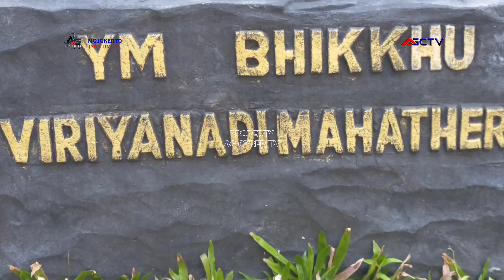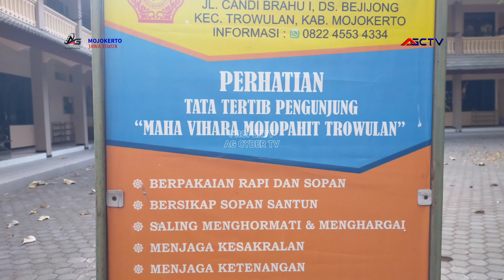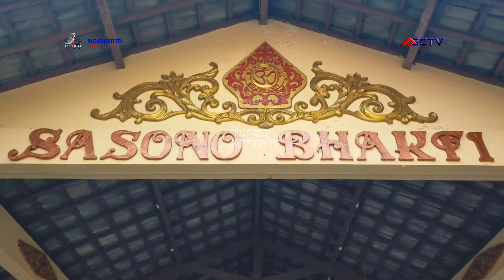PATUNG BUDDHA TIDUR TERBESAR DI INDONESIA